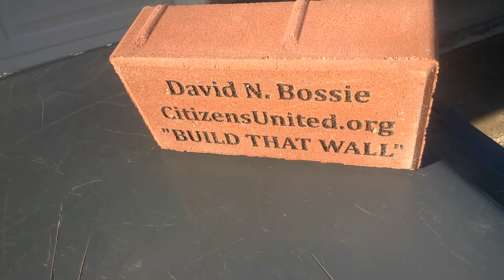David Bossie Brick